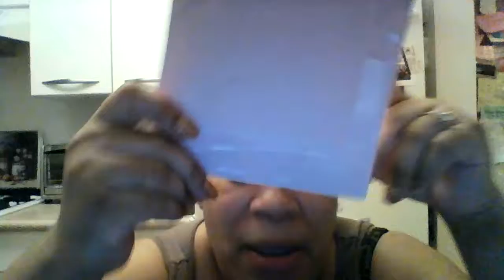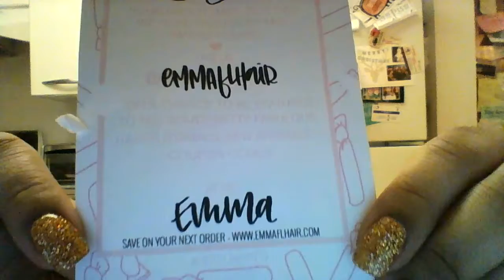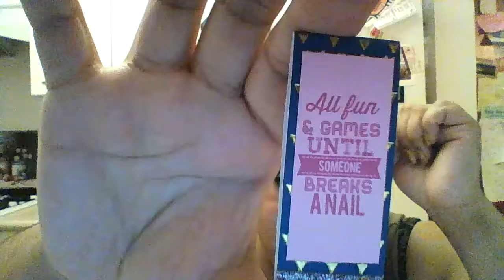WEDDING SERIES VIDEO # 58 ANOTHER PACKAGE CAME FOR THE BRIDESMAID MORE NAIL FILERS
HELLO GUYS SO I KNOW THAT IS IT DE'JA' VU BUT THE LADY THAT I BOUGHT THE NAIL FILER FROM BEFORE FORGOT TO PUT THREE MORE SO SHE SENT ME MORE NAIL FILERS. SO NOW I HAVE 9 OF THEM. TONIGHT WILL BE A MINI MARATHON I WILL BE MAKING 7 VIDEOS. BY THE END OF THE NIGHT I WILL HAVE 64 VIDEOS OF MY WEDDING SERIES. I AM SO EXCITED THAT THINGS ARE COMING IN BECAUSE THE MORE QUICKER THEY COME THE QUICKER I CAN START MAKING THE BOXES.